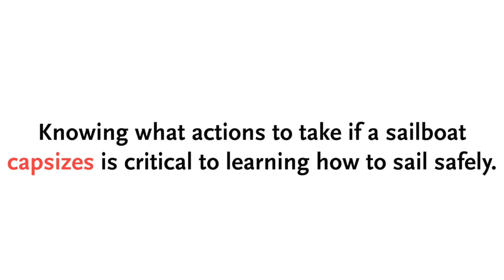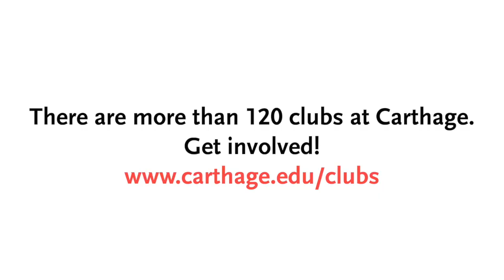Carthage College Sailing Club Capsize Day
Check out this link to learn more!